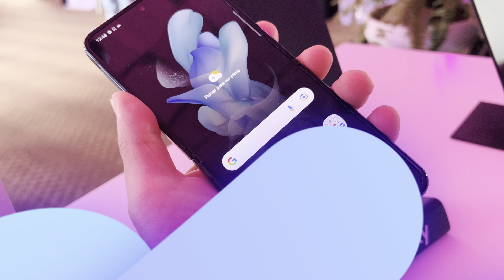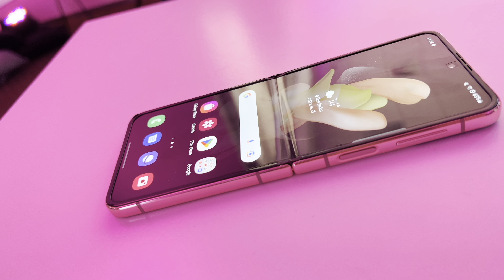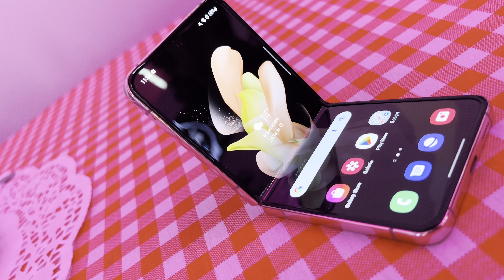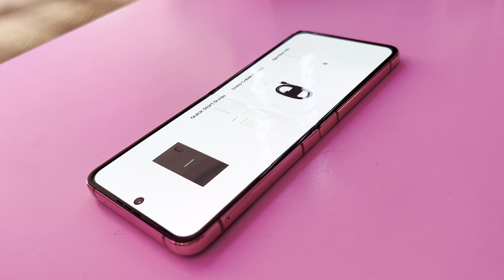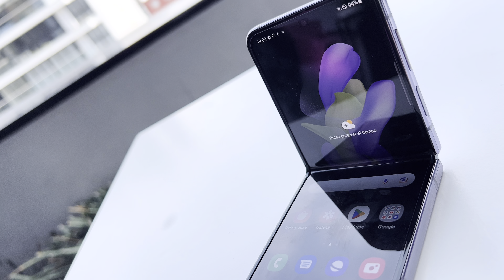Samsung Galaxy Z Flip 4 EN PERÚ: Primeras impresiones ¡SE DOBLA! 😧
¡El Samsung Galaxy Z Flip 4 está en Perú y trae todo esto! Mira el smartphone que se dobla